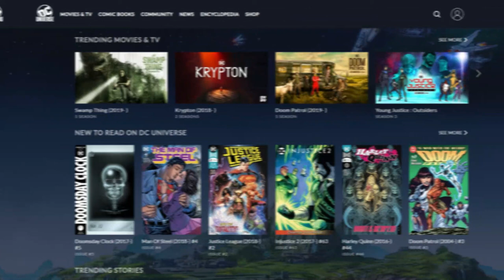Episode #13: Wonder Woman 1984 and The Mandalorian Season 2 Recap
This episode we discuss and debate Wonder Woman 84 and give our thoughts on the Season 2 Finale of The Mandalorian.

* POP! FUNKO GIVE AWAY* Details Below!

00:00 Intro
01:14 Wonder Woman 84
02:00 Overall impression of the film
02:26 Baby Wonder Woman Flash Back
03:49 80’s Throw Back!
07:21 Villains
07:48 Kristen Wiig / Minerva
10:21 Pedro Pascal / Maxwell Lorde
12:10 Dream Stone
13:14 Fly Wonder Woman Fly
15:08 Cheetah
19:39 DC Doing To Much… AGAIN!
20:29 Debating Maxwell Character
22:07 Steve Trever
26:19 Wonder Woman 84 Final Thoughts
29:45 Streaming VS Theatrical
35:25 Mandalorian Season 2
38:56 Bo-Katan
40:37 Bill Burr / Mayfeld
42:48 Dr. Pershing
44:15 Boba Fett
46:14 Season Finale Discussion
47:28 Moff Gideon
48:25 “Oh Great! One X-Wing”
51:38 Finale Final Thoughts & Predictions
58:26 End Credit Scene: The Book of Boba Fest
60:11 Star Wars 2021 & Beyond
66:12 Marvel 2021 - TV & Movies
75:01 DC 2021
77:41 Outro
78:54 Finish

*** Enter Our Free Give Away***
* Like All Videos On Our Channel *

Then we will select a winner at random later this year!

We will have more Give Aways in the coming months, so click that notification button!